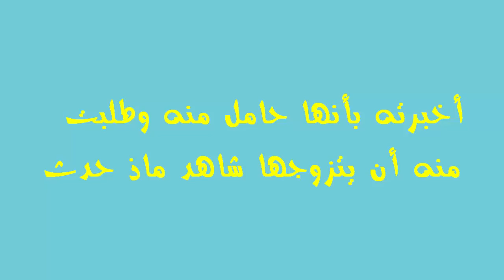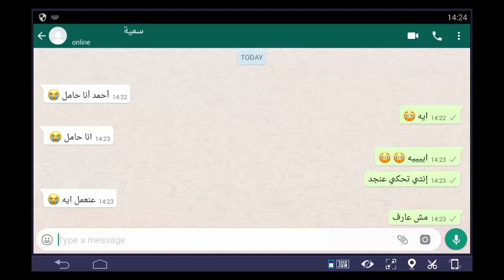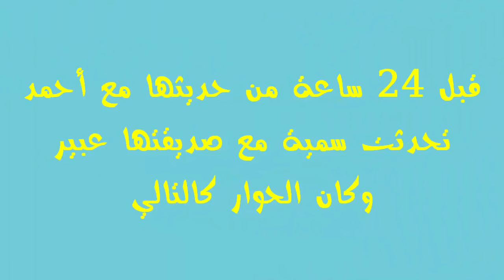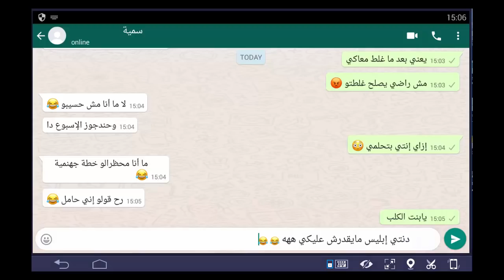أخبرته بأنها حامل منه وطلبت منه الزواج شاهد ماذ فعل -محادثات وتساب-